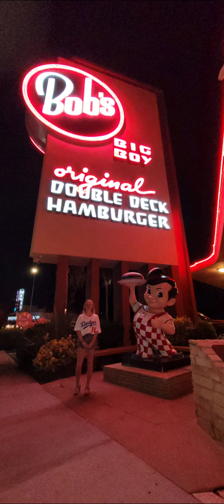Universal Studios 2022, Avery, Kim, Nick